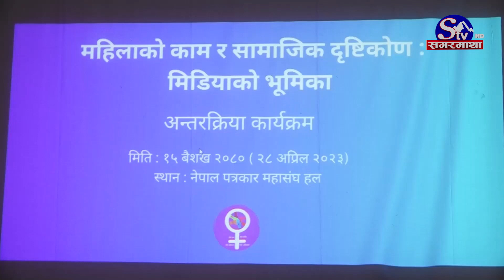महिला समहिलाहरु एकत्रित नभएसम्म प्राप्त हक र अधिकार सुनिश्चित गर्न | Sagarmatha Report